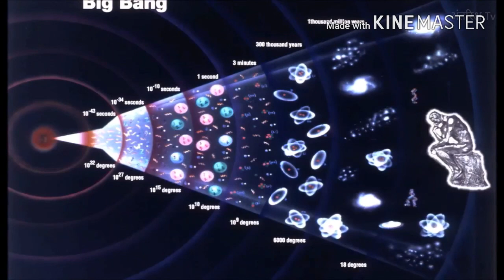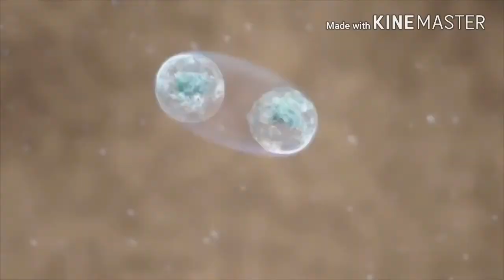The Big Bang Theory in Assamese (বিগ বেং তত্ত্ব, বিশ্বব্ৰহ্মাণ্ড সৃষ্টিৰ তত্ত্ব)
The Documentary is about the Big Bang Theory.Here i gave the full description and information of the beginning of the universe.How the universe born,How the galaxy,stars,planet and nebula works and all about the time and space which appeared with the universe.

It is a Assamese Channel That presents various videos related to Astronomy, Science, Education, space, Universe, mystery,History etc.